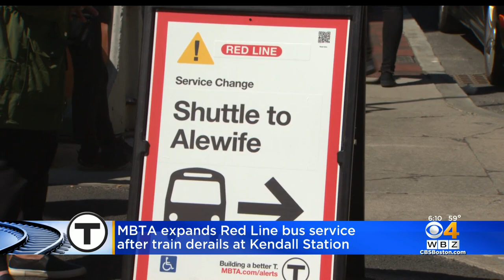Shuttle Buses To Replace MBTA Red Line Service Between Alewife And Park Street Station After Derailm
Red Line bus shuttles that were already in place this weekend have been extended by two stops to Park Street Station.